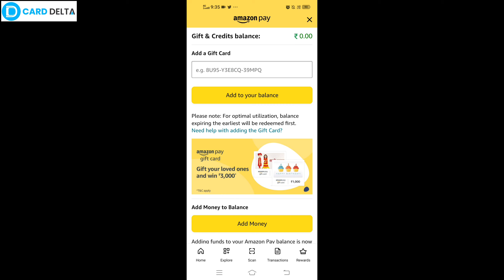sbi simply click credit card amazon gift voucher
sbi simply click credit card amazon gift voucher not received
sbi simply click credit card amazon gift voucher telugu,
sbi simply click credit card amazon gift voucher tamil,
sbi simply click credit card amazon gift voucher malayalam
sbi simply click credit card amazon gift voucher kaise milega,
sbi simply click credit card amazon gift voucher aura kingdom,
sbi simply click credit card amazon gift voucher asos,
sbi simply click credit card amazon gift voucher ana,
sbi simply click credit card amazon gift voucher answers,
sbi simply click credit card amazon gift voucher app,
sbi simply click credit card amazon gift voucher account,
sbi simply click credit card amazon gift voucher boohoo,
sbi simply click credit card amazon gift voucher balance check,
sbi simply click credit card amazon gift voucher balance,
sbi simply click credit card amazon gift voucher bank,
sbi simply click credit card amazon gift voucher book,
b sbi simply click credit card amazon gift voucher,
b sbi simply click credit card amazon gift voucher india,
c sbi simply click credit card amazon gift voucher,
c sbi simply click credit card amazon gift voucher india,
sbi simply click credit card amazon gift voucher design,
sbi simply click credit card amazon gift voucher design template,
sbi simply click credit card amazon gift voucher download,
sbi simply click credit card amazon gift voucher demo,
sbi simply click credit card amazon gift voucher desktop,
d sbi simply click credit card amazon gift voucher,
d sbi simply click credit card amazon gift voucher india,
sbi simply click credit card amazon gift voucher email,
sbi simply click credit card amazon gift voucher error,
sbi simply click credit card amazon gift voucher explained,
sbi simply click credit card amazon gift voucher example,
sbi simply click credit card amazon gift voucher español,
e sbi simply click credit card amazon gift voucher,
e sbi simply click credit card amazon gift voucher india,
sbi simply click credit card amazon gift voucher for boohoo,
sbi simply click credit card amazon gift voucher for ifly,
f sbi simply click credit card amazon gift voucher,
f sbi simply click credit card amazon gift voucher india,
sbi simply click credit card amazon gift voucher guide,
sbi simply click credit card amazon gift voucher glitch,
sbi simply click credit card amazon gift voucher game,
g sbi simply click credit card amazon gift voucher,
g sbi simply click credit card amazon gift voucher india,
sbi simply click credit card amazon gift voucher how to,
sbi simply click credit card amazon gift voucher hack,
h sbi simply click credit card amazon gift voucher,
h sbi simply click credit card amazon gift voucher india,
sbi simply click credit card amazon gift voucher india,
sbi simply click credit card amazon gift voucher instructions,
sbi simply click credit card amazon gift voucher id,
sbi simply click credit card amazon gift voucher ideas,
sbi simply click credit card amazon gift voucher iphone,
sbi simply click credit card amazon gift voucher job,
sbi simply click credit card amazon gift voucher java,
j sbi simply click credit card amazon gift voucher,
j sbi simply click credit card amazon gift voucher india,
k sbi simply click credit card amazon gift voucher,
k sbi simply click credit card amazon gift voucher india,
k sbi simply click credit card amazon gift